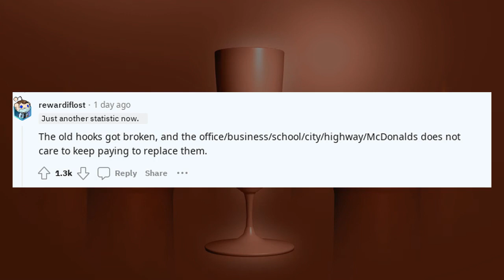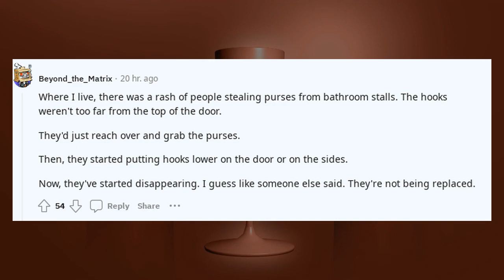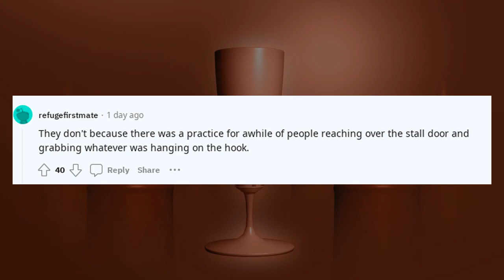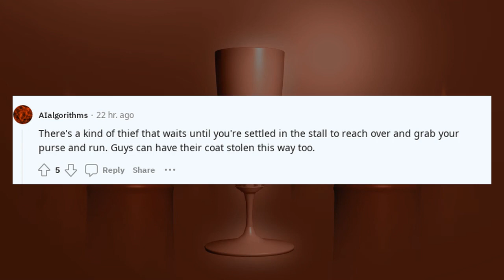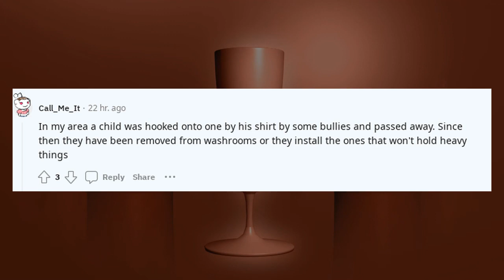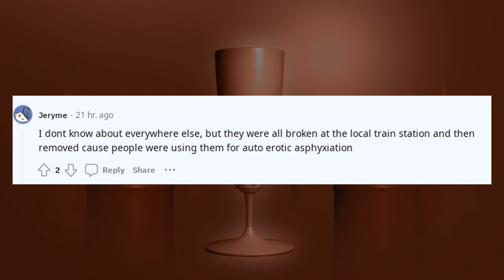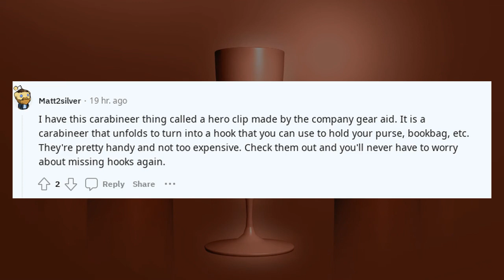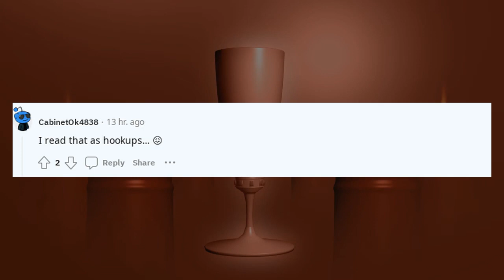Best Askreddit Stories Did hooks in public women's restroom stalls get banned or something ?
Welcome to Brain Boosters Zone, your ultimate destination for captivating content that fuels your curiosity and propels you towards excellence. If you're a fellow enthusiast of r/askreddit discussions, intriguing stories, and thought-provoking questions, you've found your intellectual haven.

Dive into the world of askreddit as we unravel stories that range from heartwarming and hilarious to spine-chillingly scary. Join us in exploring the best of r/askreddit, where stupidity meets cheating, and revenge stories take unexpected turns. Experience the gut feelings and unravel the mysteries that lie within the threads of askreddit's history.

Our channel isn't just about stories; it's about expanding horizons. Engage with tales from teachers, unlock funny anecdotes, and embrace the secrets and cringe-worthy moments that make us human. Delve into the realm of askreddit's nice guys and navigate through the medical mysteries that baffle even r/askreddit doctors.

Brain Boosters Zone is more than a channel – it's a brain gym. We're here to challenge you, entertain you, and empower you. As you explore our videos, you'll accumulate knowledge karma, enhance your mental toolkit, and gain life advice that's as valuable as gold.

Education is the cornerstone of personal growth, and we're your partners on this educational journey. Whether you're seeking wisdom about karma, life's enigmas, or simply enjoying the diverse spectrum of askreddit videos, our content is tailored to ignite your intellectual passion.

Don't miss out on any of our mind-expanding content. And remember, enabling notifications is the key to unlocking a world of knowledge that's just a click away!

Stay curious, stay human.